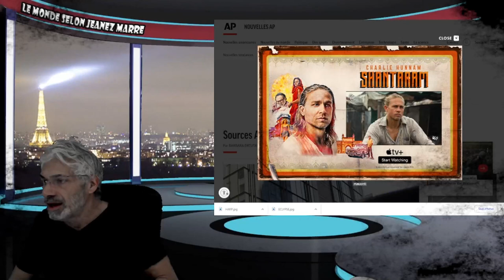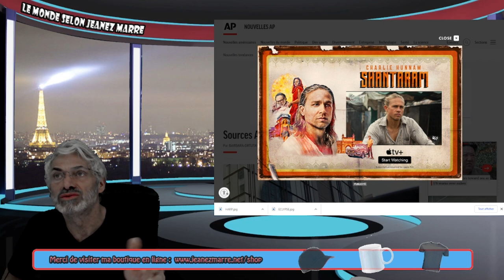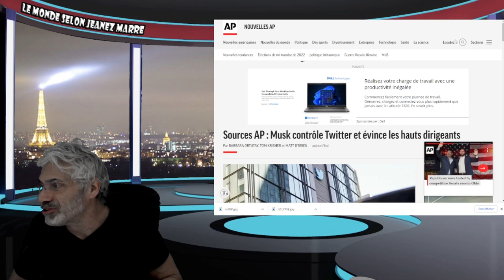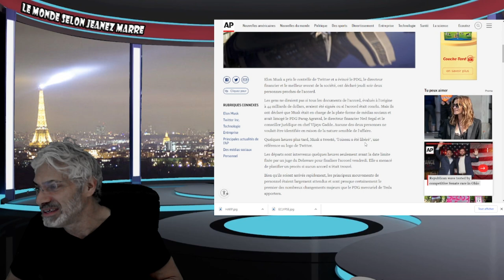ÇA Y EST ELON MUSK PREND LE CONTRÔLE DE TWITTER.